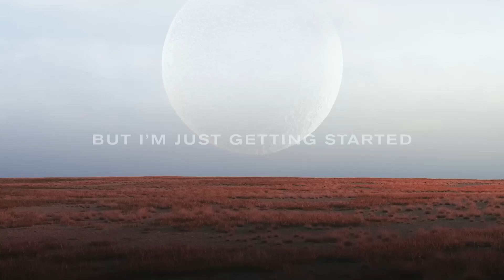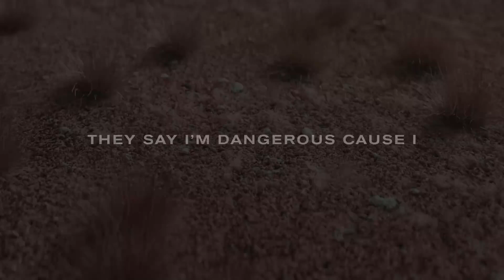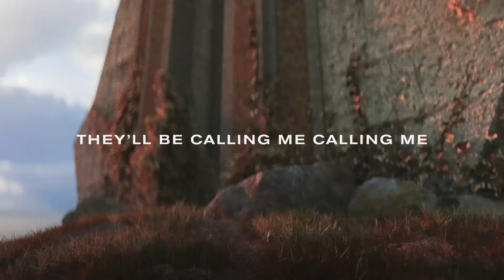Egzod & Maestro Chives - Royalty (ft. Neoni) [Official Lyric Video]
🎤 Lyrics: Egzod & Maestro Chives - Royalty (ft. Neoni)

[Verse 1]
Now, now

[Verse 2]
Now, now

[Outro]
Calling me royalty
Calling me
Calling me